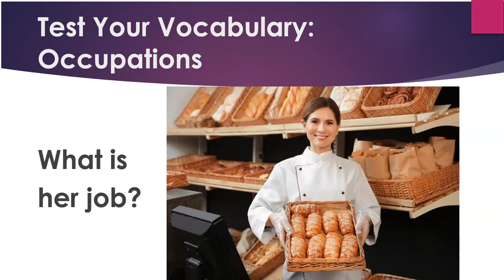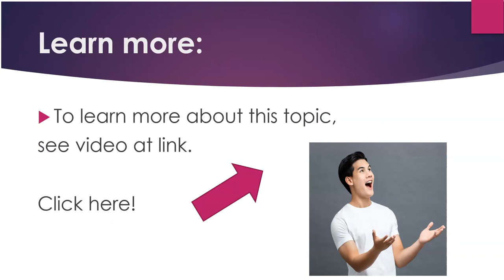Test Your English: Occupations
Now you can learn English quickly by yourself at home for free step by step!  This video gives you a topic for conversation, something to speak about, as well as some words and phrases to use.   Great for teachers and students of English as a second language (ESL) both in the classroom and as self-study.  This video tests your knowledge of vocabulary:  occupations in English.